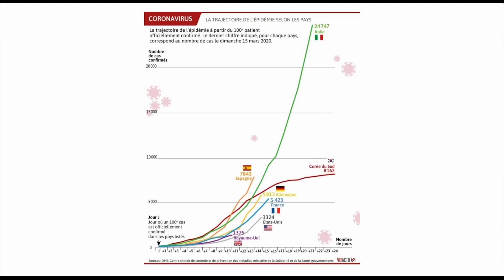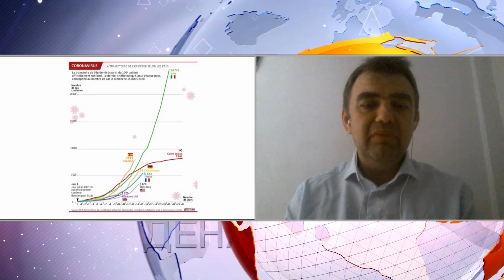Теодор Наумов в "ДЕНЯТ с В.Дремджиев", 16.3.20, TV+ и TV1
Теодор Наумов за ефекта от пълната карантина в Италия заради коронавируса и мерките, които предприема правителството в защита на бизнеса - данъчна ваканция, обслужване само с мейли и т.н.